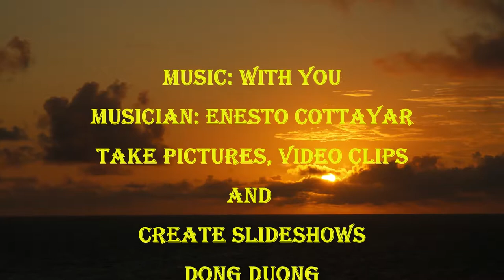US Virgin Island